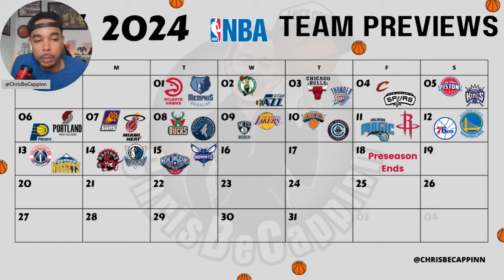LAL Lakers + BKN Nets NBA Previews | Free Picks + Predictions | ChrisBeCappinn Show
Join the ChrisBeCappinn Community as Chris previews the LA Lakers and the BKN Nets for the 24-25 Season. Whether you're betting against the spread (ATS), Totals, or Player Props, there's always a way to make money on the ChrisBeCappinn NBA Show!